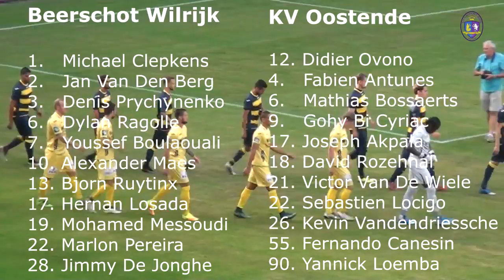Beerschot Wilrijk - KV Oostende